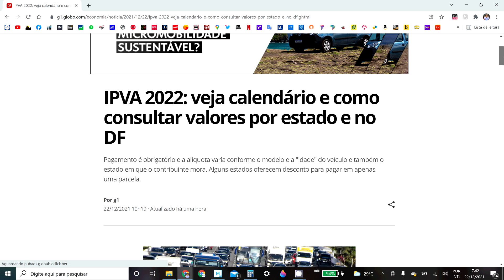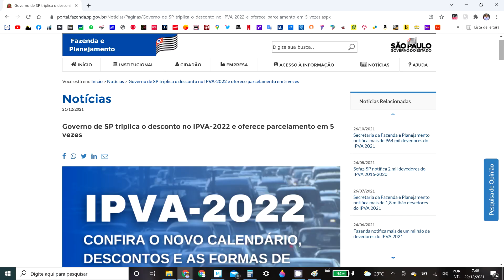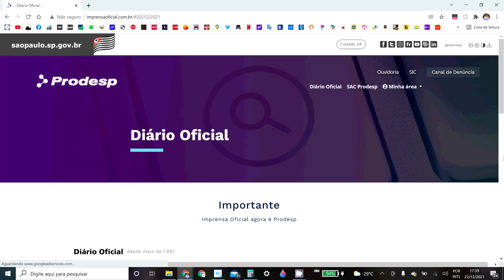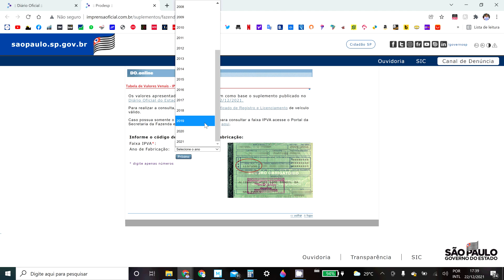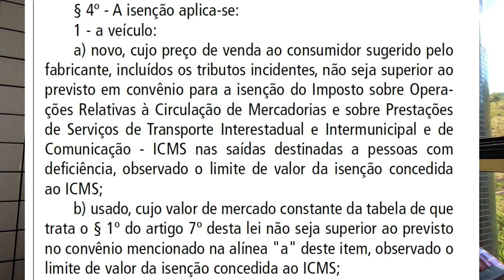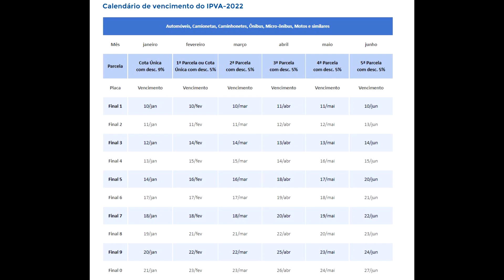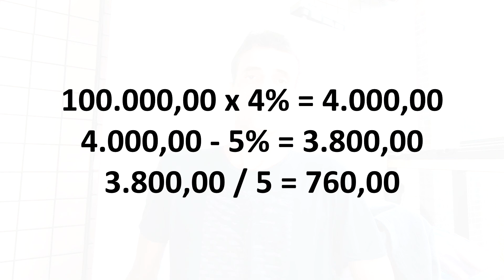IPVA 2022 - CALENDÁRIO DE PAGAMENTOS E TABELAS DE VALORES VENAIS - E COMO FICARÁ A ISENÇÃO!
2022 está aí e com ele chegam as cobranças de impostos! O IPVA é o imposto que começa a ser cobrado em janeiro e muitos estados já divulgaram o calendário de pagamentos e as tabelas de valores venais, base de cálculo do imposto. Confira:

TABELA DE VALORES VENAIS INTEGRAL DO ESTADO DE SÃO PAULO